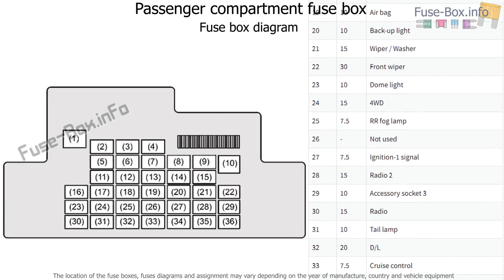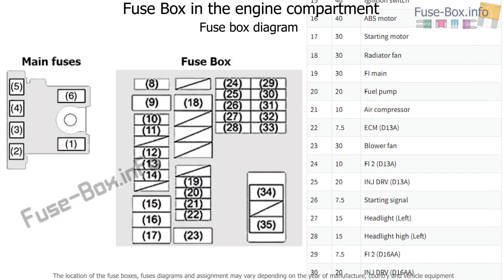Fuse box location and diagrams: Suzuki SX4 / S-Cross (2014-2017)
Fuse box diagram (location and assignment of electrical fuses) for Suzuki SX4 / S-Cross (2014, 2015, 2016, 2017).